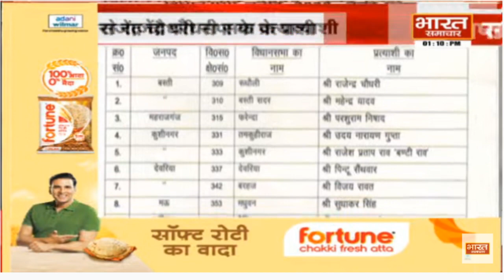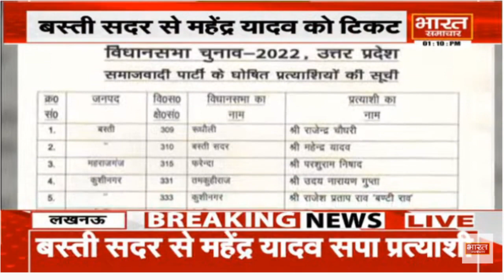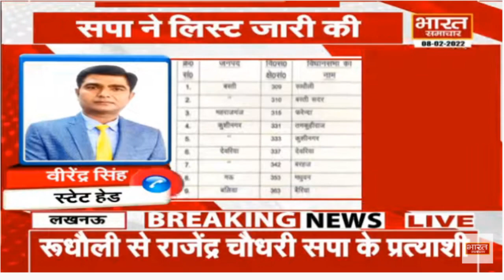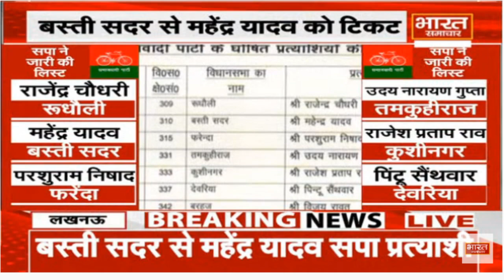UP Election : SP ने जारी की 10 और प्रत्याशियों की सूची, पूर्वांचल के इन सीटों पर मुकाबला दिलचस्प!